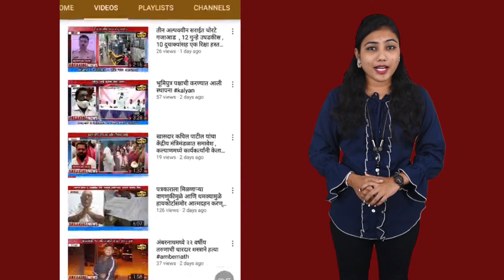कल्याण शीळ रस्त्याचे काम संथगतीने , अपघात वाढल्याने वाहनचालक धास्तावले